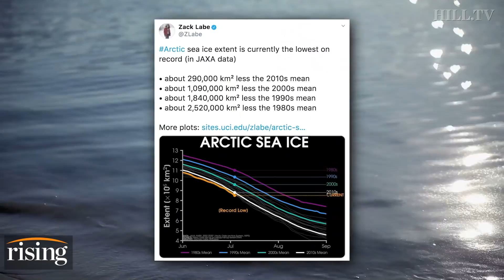Climate Scientist: Why You Should Worry About 100 Degree Temps In Siberia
Postdoctoral researcher, Zachary Labe, explains the record heat wave being recorded in the Arctic Circle and the potential impact.